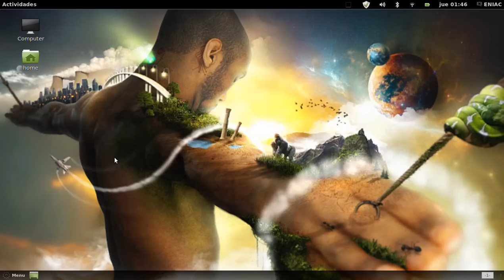explicación por mi ausencia y mi disculpas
disculpas amigos